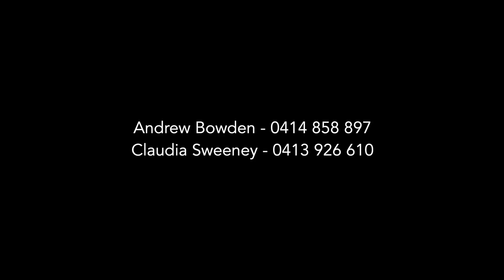4/43 Ellalong Road, Cremorne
🏠 WELCOME TO ✅  |  4/43 Ellalong Road, Cremorne

Privately set in a boutique Art Deco block of four, this beautiful top floor apartment delivers renovated interiors with tranquil outdoor entertaining and prized garden with lawn. Its idyllic quiet cul-de-sac is a walk to schools, city buses and village shops

2 Bed  |  1 Bath  |  1 Car

Further Details:
📱Andrew Bowden 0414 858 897
📱Claudia Sweeney 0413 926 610